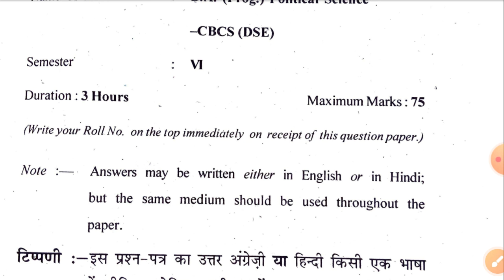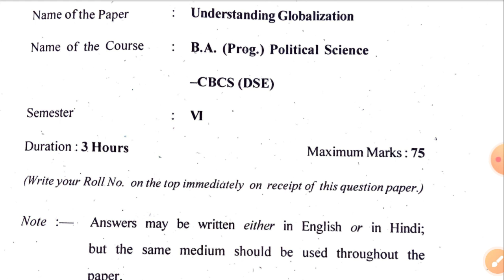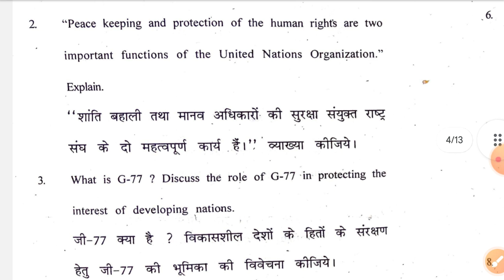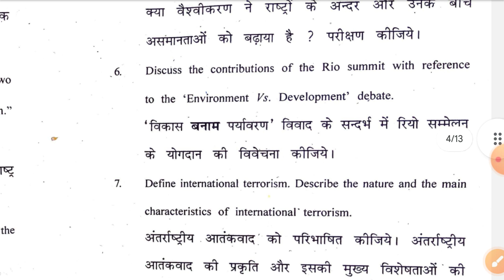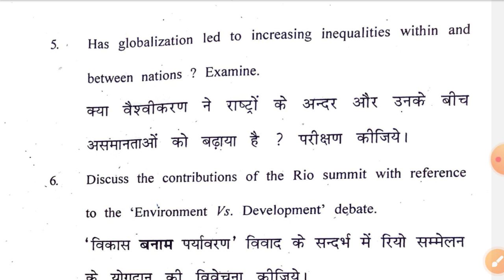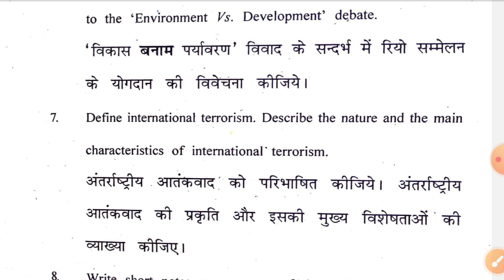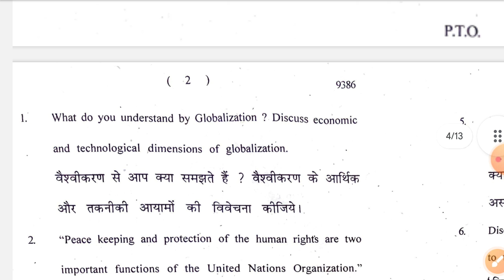DU SOL 6th Semester Exam 2024! SOL 6th Semester Understanding Globalisation Question Paper 2024!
Hello Dosto.
Aaj Ki Iss Video Me Hum 'DU SOL 6th Semester Exam 2024! SOL 6th Semester Understanding Globalisation Question Paper 2024!" Ke Bare Me Discuss Karne Wale Hai.